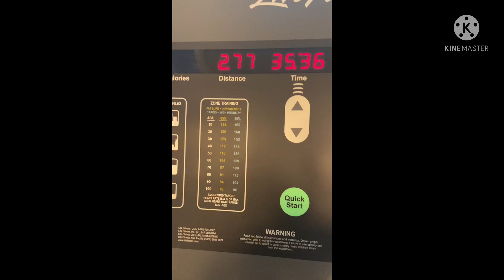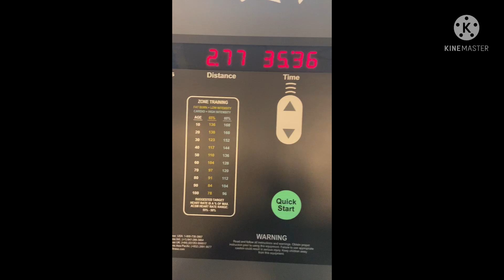Second day in the gym at this (upscale hotel!)